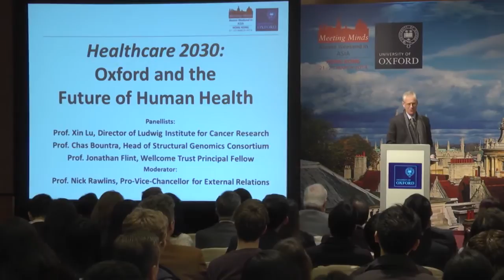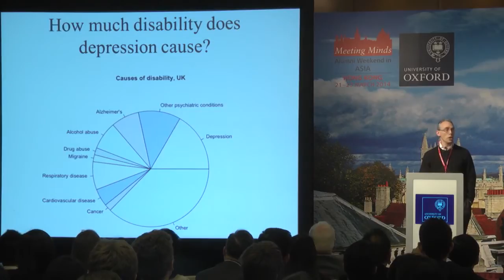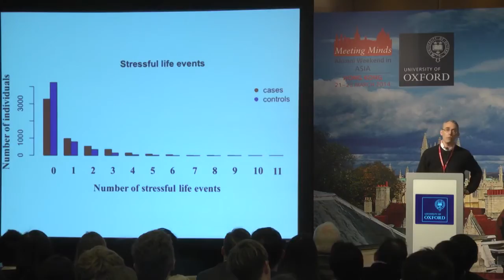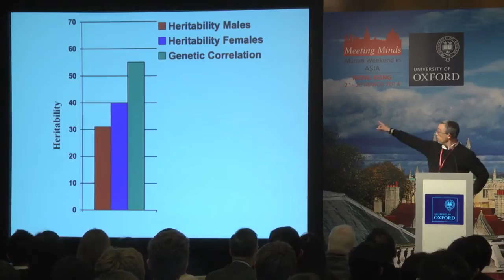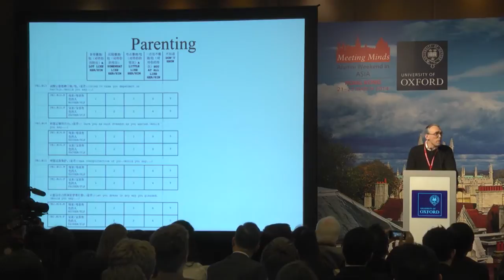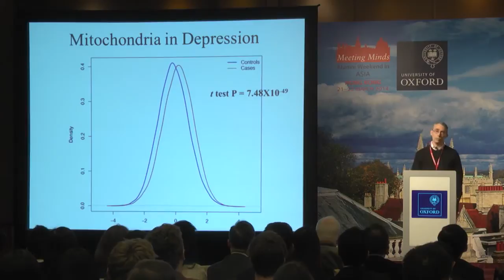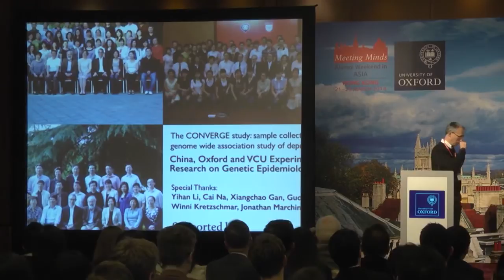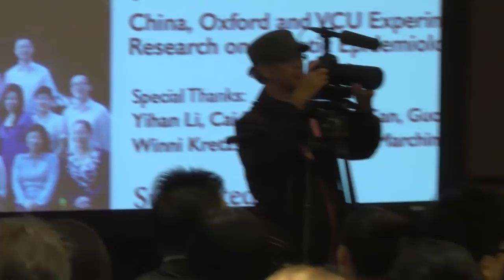Alumni Weekend in Asia 2014: Healthcare 2030 -- Oxford and the Future of Human Health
From drug discovery to novel anti-cancer therapies, from the role of big data to the insights on the genetic origins of psychiatric disorders lent by one of the world's first truly large scale study of depression in China,  Oxford academics discuss what they think are the biggest threats to human health and what Oxford is going now that will craft the medicines of the future.

Speakers:
Chas Bountra, Professor of Translational Medicine, Head of Structural Genomics Consortium
Xin Lu, Professor of Cancer Biology, Director of the Ludwig Institute for Cancer Research Oxford branch
Jonathan Flint, Professor of Molecular Psychiatry, Wellcome Trust Principal Fellow

Moderator: Professor Nick Rawlins, Pro-Vice-Chancellor and Professor of Experimental Psychology.